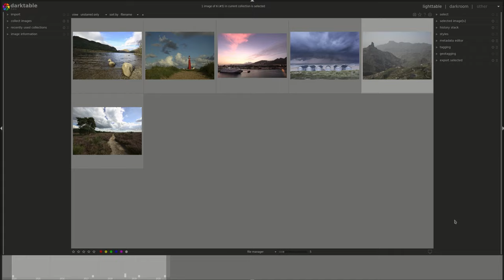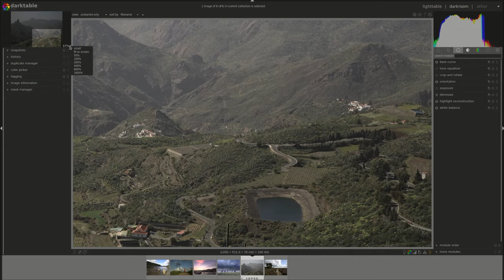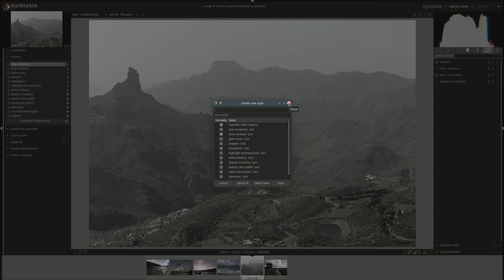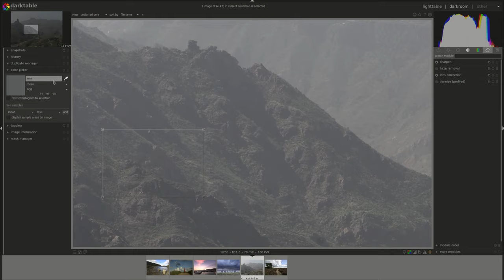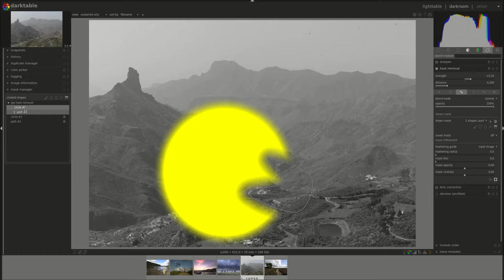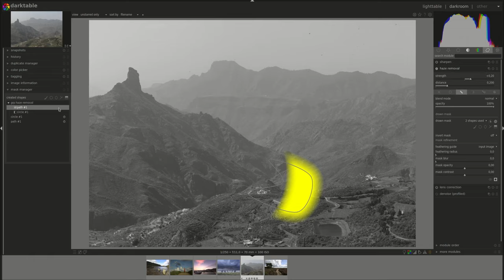darktable from A to Z: 5 - Darkroom Panels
In the fifth video of this series we take a look at Darkroom panels. Darkroom is the photo development screen of darktable.